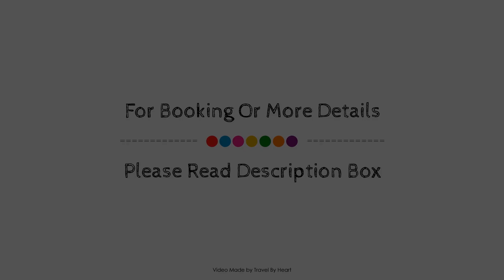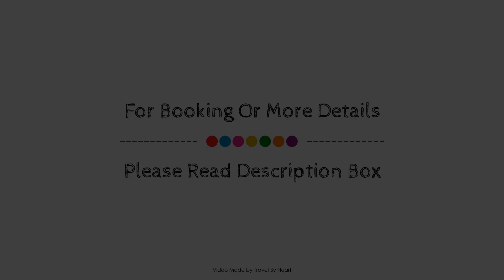Espanhouse Erika, Torrevieja, Spain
Searching For
1. Espanhouse Erika - Torrevieja
2. Espanhouse Erika - Torrevieja Virtual Tour
3. Espanhouse Erika - Torrevieja Rooms
4. Espanhouse Erika - Torrevieja Amenities
5. Espanhouse Erika - Torrevieja Videos
6. Espanhouse Erika - Torrevieja Offers
7. Espanhouse Erika - Torrevieja Deals
Audio Credit:
Track Title: Blank Slate
Artist: VYEN